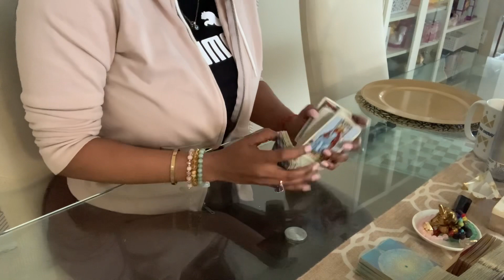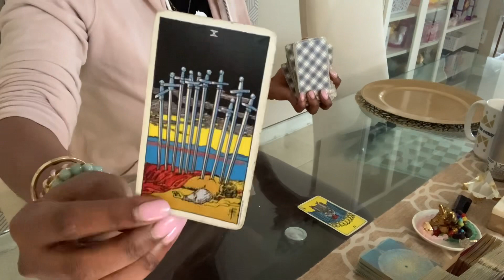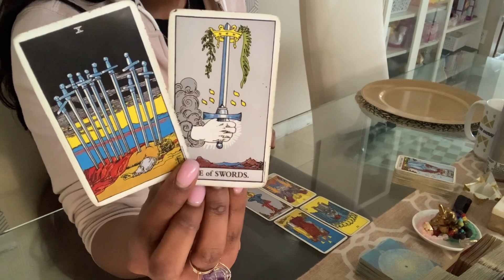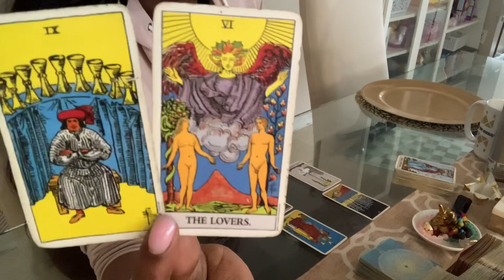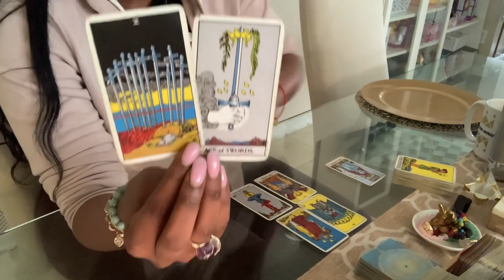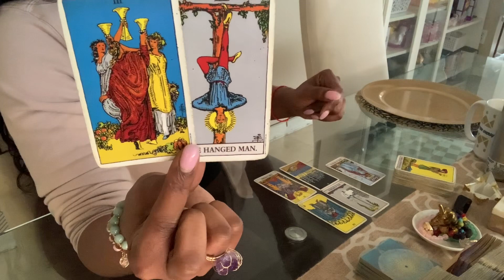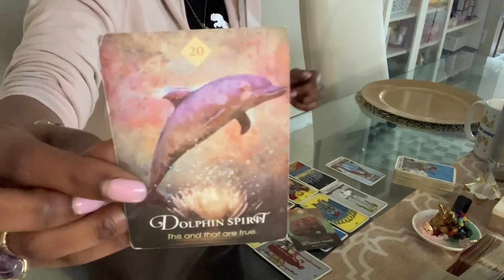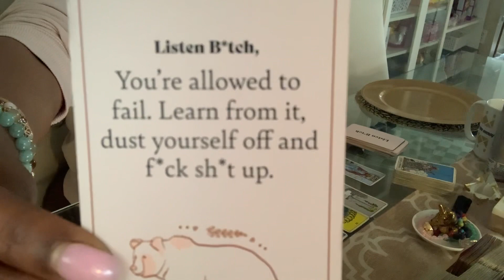Taurus ♉️Congratulations!This Time Your Getting Exactly What YOU Want!🥂• Tarot Reading • November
Taurus love tarot November 2022